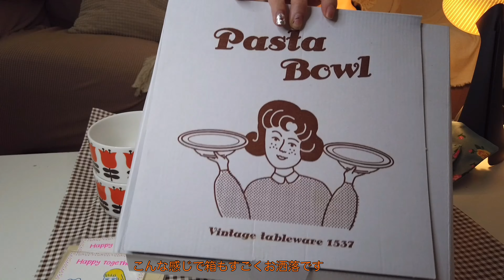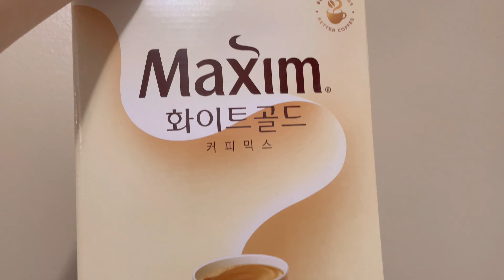cutest korean dishware unboxing 韓国から送られてきた可愛過ぎる食器を開封&紹介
ご視聴頂きありがとうございます！カナダ在住のteruです。

韓国に住んでいる義姉さんから可愛過ぎる食器たちが届いたので開封紹介動画を撮ってみました☺︎